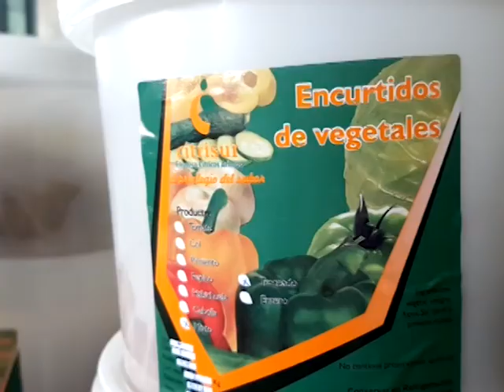La Salud Pública sureña muestra su agradecimiento a los campesinos cienfuegueros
La Dirección Provincial de Salud agradeció a quienes han realizado diferentes aportes de alimentos a las instituciones vinculadas a la lucha contra la COVID-19.